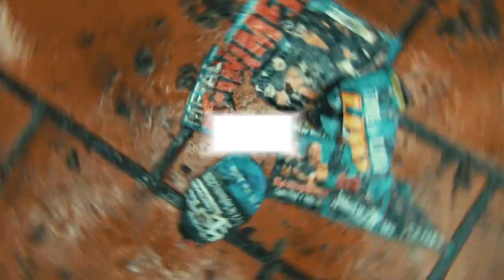KISS ARMY CHAS PARK TV - VINNIE VINCENT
Página de humor kissero talibán, no aceptamos a los clones, queremos a Ace y a Peter de nuevo, queremos a Kiss original!!!